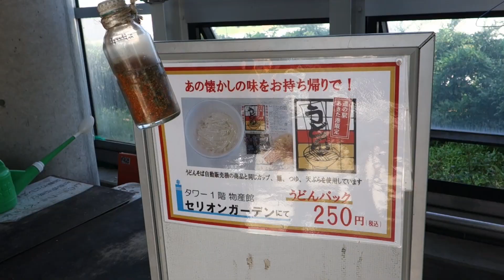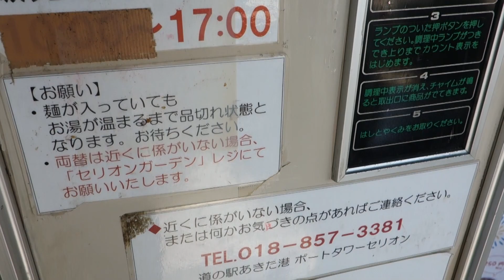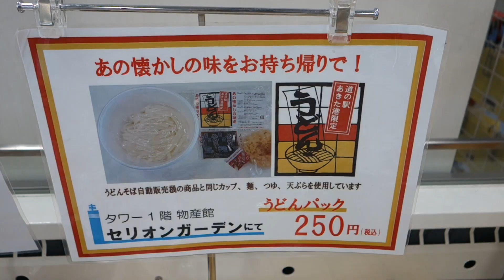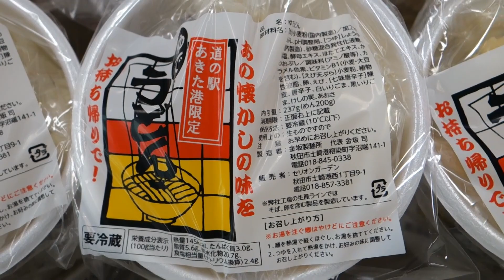レトロ自販機｜道の駅で活躍中のレトロ自販機と持ち帰り用うどん Japanese Retro Udon Vending Machine.Preserved old vending machine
道の駅あきた港のセリオンリスタ内にあるレトロ自販機です。ここのうどんそば自販機は元々は秋田市内にある佐原商店に設置されてましたが、佐原商店が２０１６年に閉店。その後、道の駅あきた港に引き取られ、佐原商店の店主の管理の元で販売を継続しているそうです。

道の駅には、レトロ自販機のうどんそばの味を再現した変わった飴や、お持ち帰り用の自販機うどんも販売されているので、お土産を買うのに立ち寄るだけでも楽しめます。

It is a retro vending machine at the Selion in Akita Port Road Station. Originally, the udon soba vending machine here was installed at Sawara Shoten (shop) in Akita City, but it closed in 2016. After that, it was taken over by the roadside station Akita Port and continues to sell under the management of the Sahara Shoten.

At the Michi-no-Eki (Road station), you can enjoy the unique candy that recreates the taste of udon soba retro vending machin, and the vending machine udon and soba that you can take home as a souvenir, so it's worth to visit.